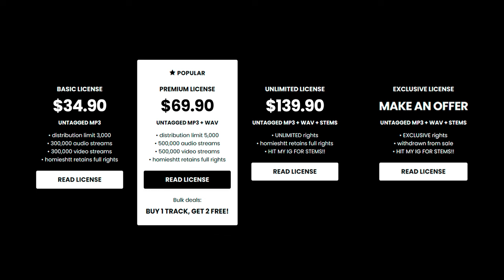Babyfxce E x Detroit Type Beat - “IONT GAF”